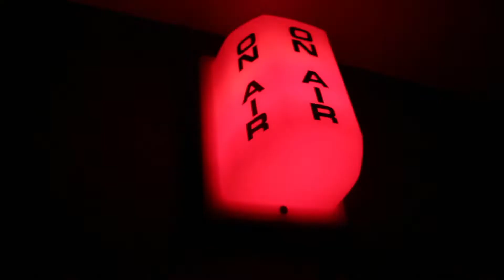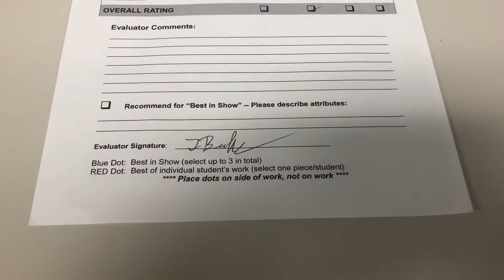Five Towns college photography show vlog | VEDIM 30